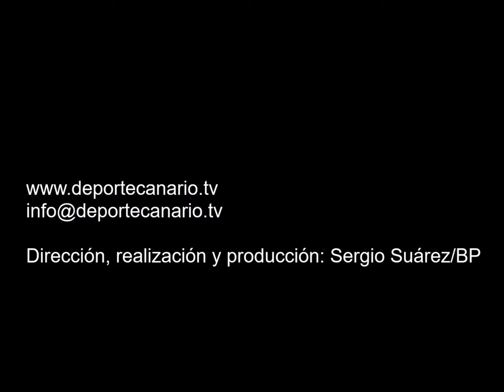Comentario post partido de Javi, portero de la UD Teror 6 11 2015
Comentario post partido de Javi, portero de la UD Teror, tras el encuentro UD Teror-Hespérides CF de Categoría Regional Preferente Las Palmas. Temporada 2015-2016. Jornada 10. 6/11/2015. Campo de Fútbol Municipal de El Pino. Teror. Resultado final: 3-2.